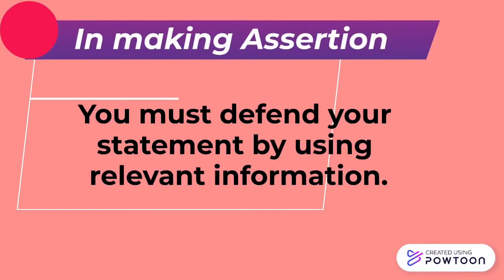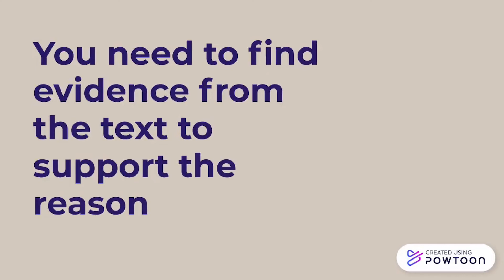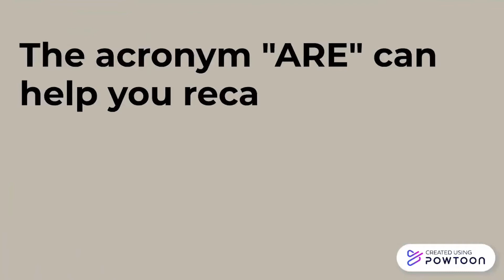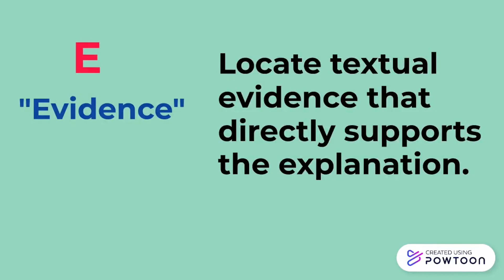Cite evidence to support a general statement- English 7- Quarter 3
MELC: EN7RC-IV-g10.4
Cite evidence to support a general statement

Learning Content:
Citing evidence to support general statement

At the end of the lesson, you will learn to:
1) Cite evidence to support a general statement:
2) React to what is asserted or expressed in a text

In the comment box below, type your personal insights about the lesson using the prompts below.

I learned:  ____________________________________________.
How can I use this in real life? ______________________________________.